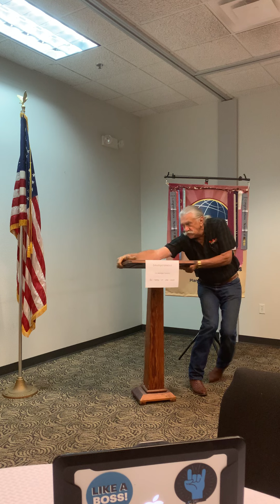Secrets of a conduit